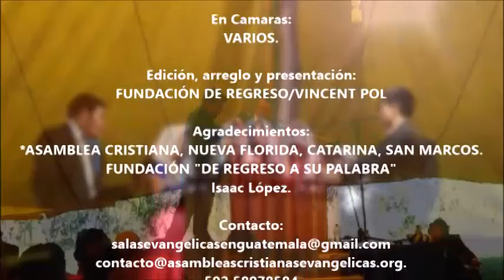Isaac López Conferencias Catarina 2017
Nuestro Estimado Hermano Isaac López nos comparte un mensaje, en el marco de las Conferencias efectuadas en Nueva Florida, Catarina San Marcos.